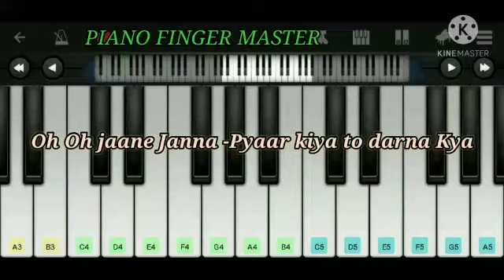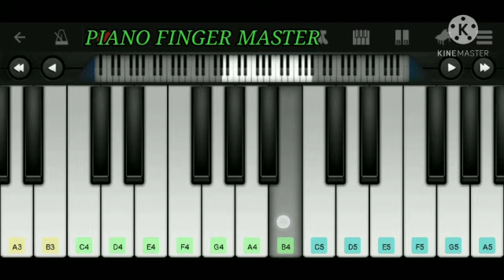oh oh jane jana on piano | piano tutorial of oh oh jane jana | how to play oh oh jane jana on piano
About This New Video- Presenting The PIANO TUTORIAL OF Musical Song OH OH JAANE JANA from the Movie 'Pyaar Kiya Toh Darna Kya'. The O O Jaane Jaana lyrics from ‘Pyaar Kiya To Darna Kya’, starring Salman Khan, Arbaaz Khan and Kajol. Directed by Sohail Khan, the music has been composed by Jatin – Lalit. The lyrics of the song have been penned by Sameer. The Musical Song of Salman Khan with best direction. So guys learn it and play it on your piano/keyboard.
Lyrics:-
O o jaane jaana
Dhoondhe tujhe deewana
Sapnon mein roz aaye
Aa zindagi mein aa na
Dhoondhe tujhe deewana
Aa zindagi mein aa na sanam

Mere khaab mere khayaloon ki rani
Kisi din banegi humari kahani
Aye meri bekhudi
Ye kasam maine li
Pyar mein ek din
Meri jaan tujhe hai paana